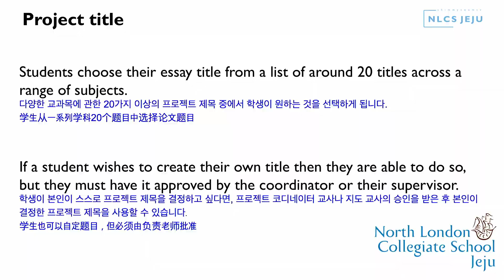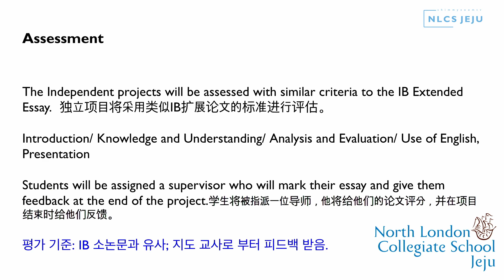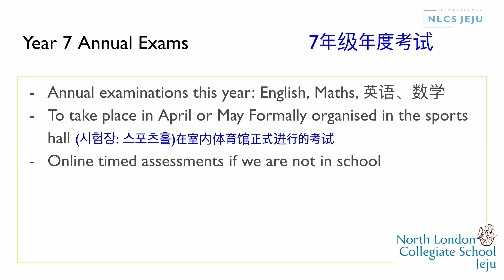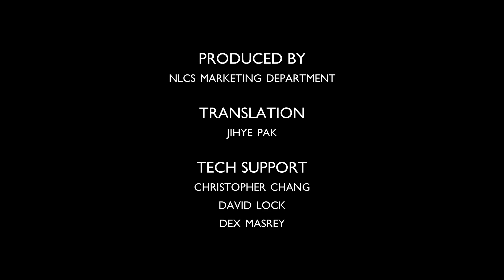2021 Year 7 Transition Day - Academic Overview of Year 7 from Mr.Neil Tamlyn